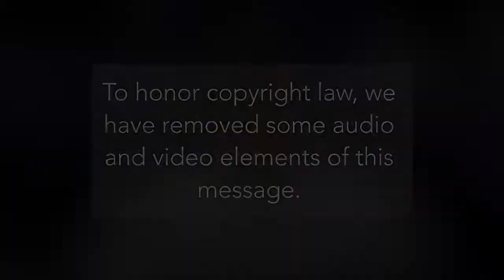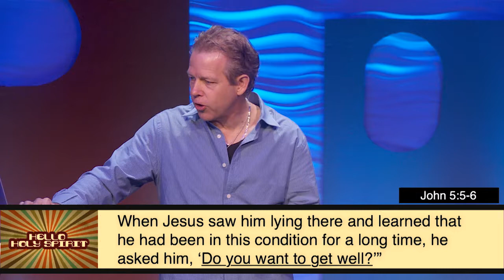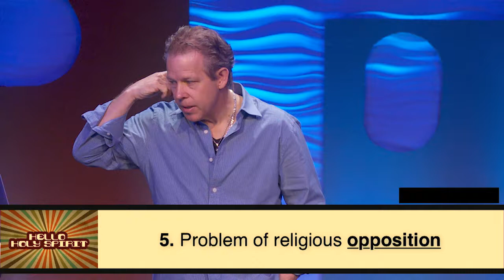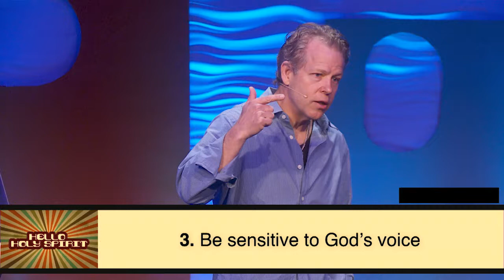Hello Holy Spirit : How Do I Pray For Others, Holy Spirit? | Pastor Andy Meade | 07/30/2017